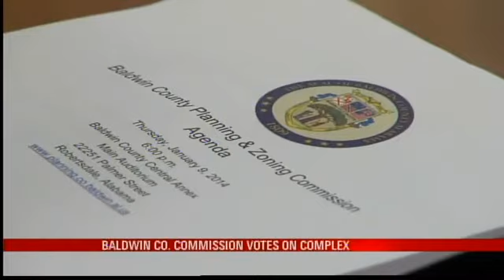Spanish Fort Zoning Feud Continues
ROBERTSDALE, Ala. (WPMI) The battle between Spanish Fort residents and developers of a proposed apartment complex is still brewing. On Thursday night, the Baldwin County Planning and Zoning Commission voted to recommend the complex be rezoned. But the feud isn't over, their vote is simply a recommendation and ultimately, the decision is in the hands of the Baldwin County Commission and it could be a difficult one.For months now, JM Material has been planning to build about 150 rental duplexes on 26 acres Spanish Fort near the front of the high school. Tom Mitchell, the owner, said the development is 'not a high-rise' and rent will be around $1,100. Mitchell looks forward to the business venture, however many residents who live in the area think the complex will cause congestion and potentially crime. Spanish Fort is such a small area to have so many rental unit housing, said Shawn-Marie Jernigan, a homeowner, we are concerned about traffic.We had a traffic study and the intersection is there and when the traffic study should show is that its not that much of an increase, Mitchell said.Dozens of people spoke passionately about the development at the meeting at Baldwin County Central Annex building, almost all residents in attendance in opposition.Officials say in addition to the complaints at Thursday's meeting, they've received hundreds of emails against complex. Despite the opposition, after a two hour meeting, the planning and zoning commission unanimously recommended the land be rezoned to allow a 'multifamily' unit to be built. Since the meeting was just a recommendation, the final decision will be made at the Baldwin County Commission meeting on January 21.